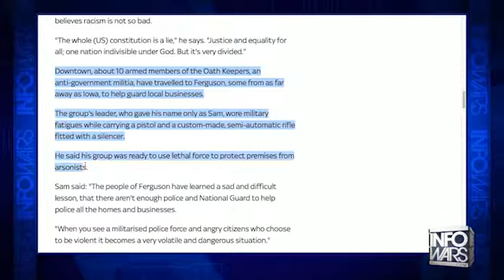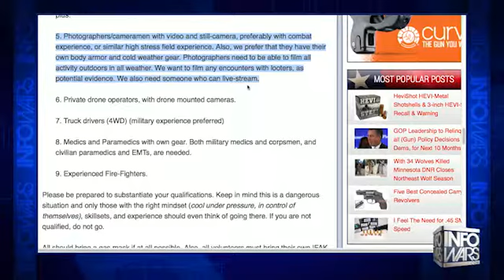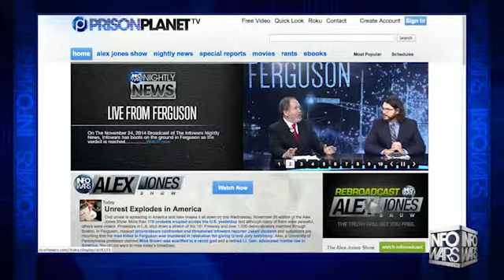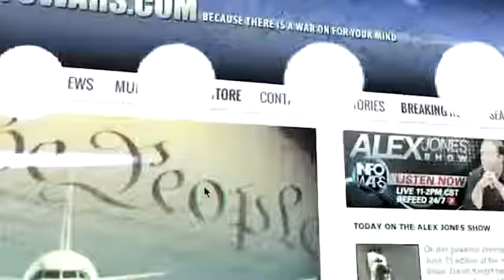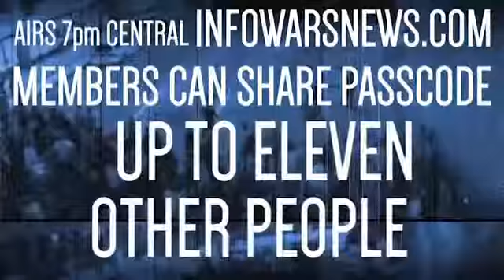INFOWARS Nightly News November 26th 2014 3